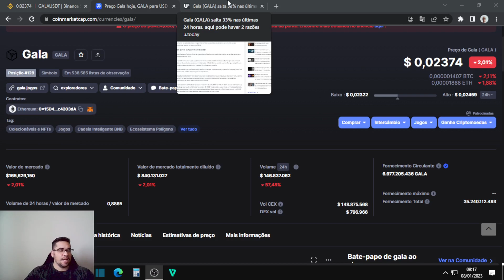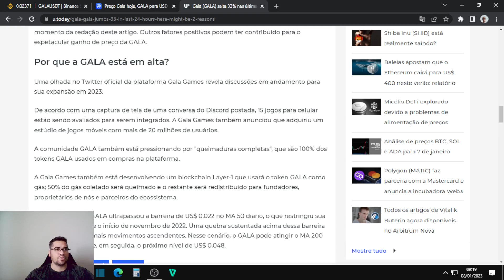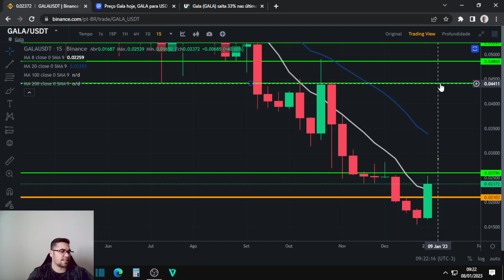Gala Games tem forte expansão em sua empresa e pode surpreender investidores com boas altas esse ano